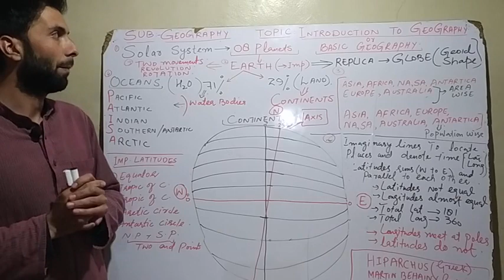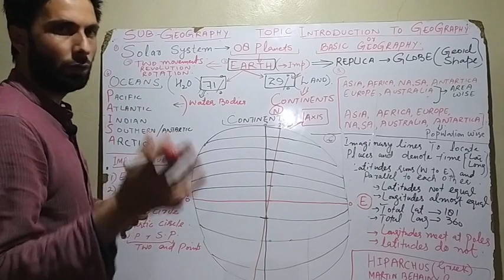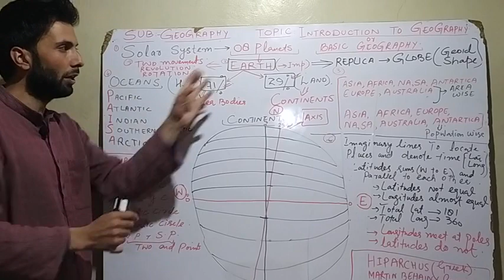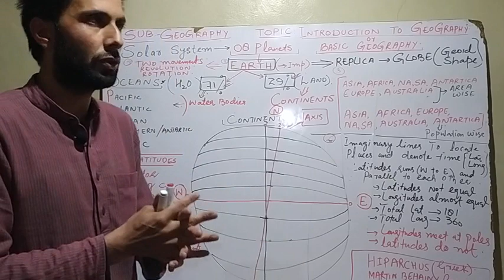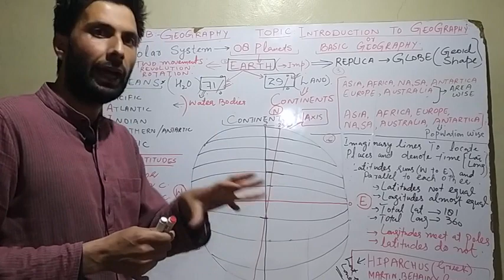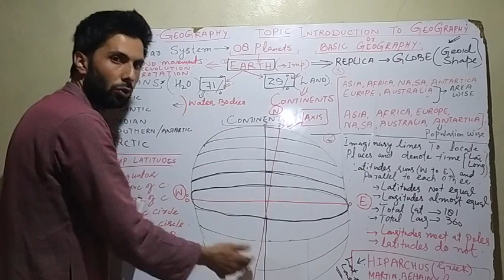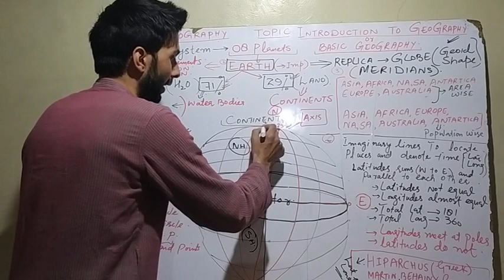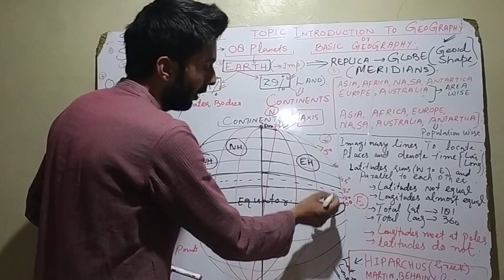GEOGRAPHY Basics for all classes and competitive exams.(Latitudes,Longitudes,Heat Zones) Part 1